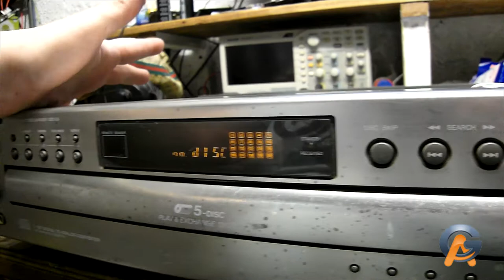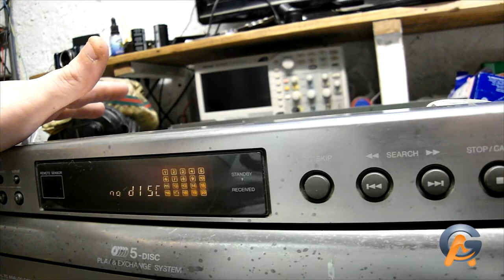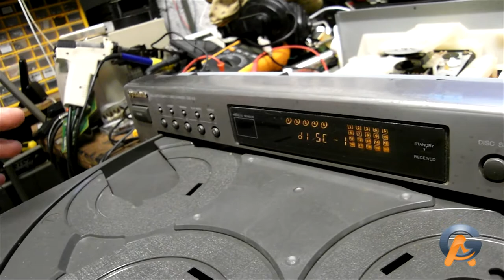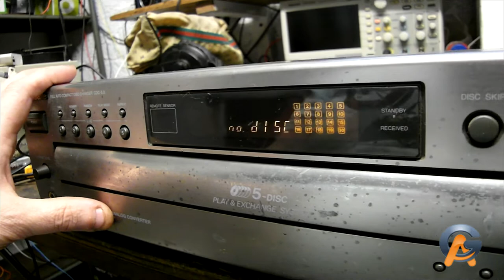Avaliação Inicial do CD Carrossel CDC 5 0 Gradiente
Este CD Changer, foi comprado do Flávio M. para retirar peças e mecânica para compor o irmão gémeo do Antônio C. e ao abrir o carrossel gostei muito de ver internamente, assim dá gosto de trabalhar!